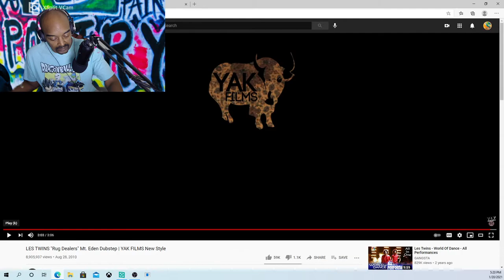LES TWINS RUG DEALERS MT. EDER DUBSTEP/ YAKFILMS CRs WORLD REACTION.